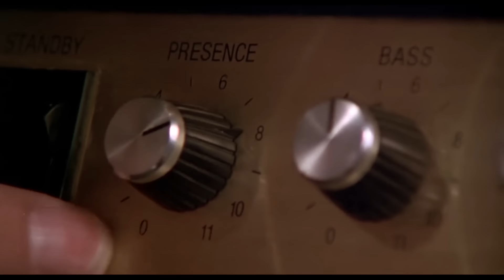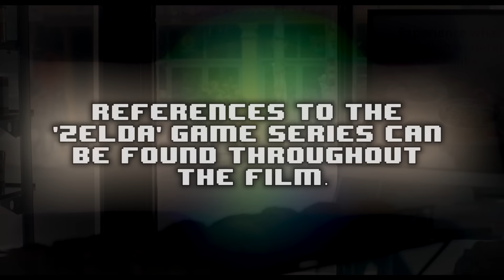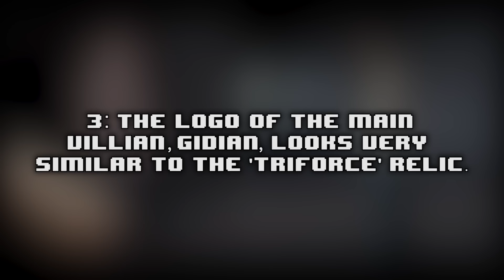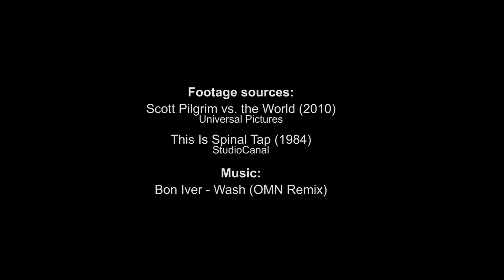Movie Easter Eggs - Scott Pilgrim vs. the World // Ep.4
Scott Pilgrim vs. The World is one of my favourite films and I was very happy making this. Also, after my voice reveal last week, the awesome response from you guys gave me the motivation to do it because I know a lot of people haven't seen the film.